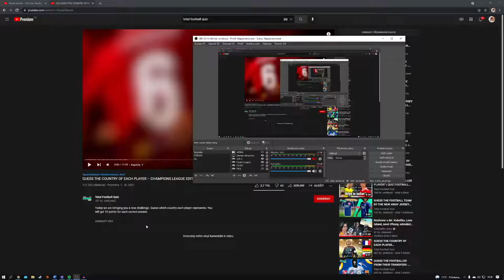HRÁČI PODLE NÁRODNOSTI - KVÍZ